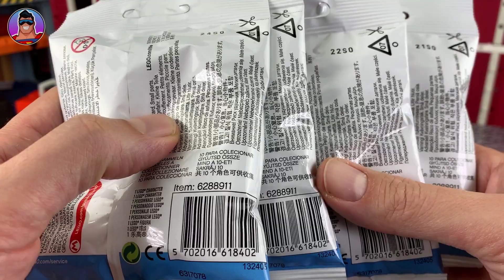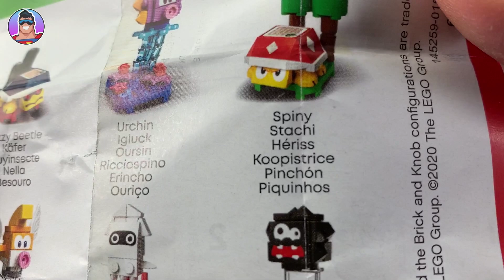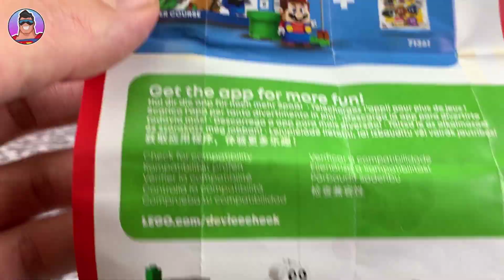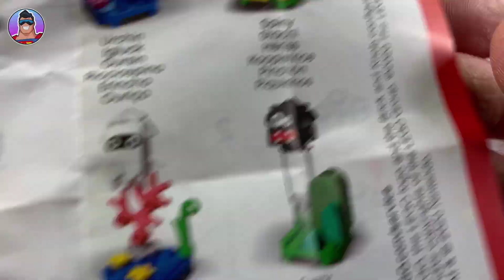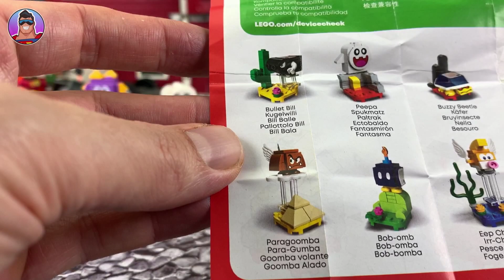BATMAN meets MARIO! | 2020 Lego Super Mario Minifigures Character Packs - 71361 !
Mario turns up and interrupts Batmans day!!  Will Batman and Mario fight??!!  We also open up a bunch of the Brand New 2020 Super Mario Minifigures!!

- LEGO Super Mario Character Packs - 71361

*SCHEDULE (New Videos)* ➜
New Video: Sunday Morning EST

Title/s: 'Itty Bitty 8 Bit'.